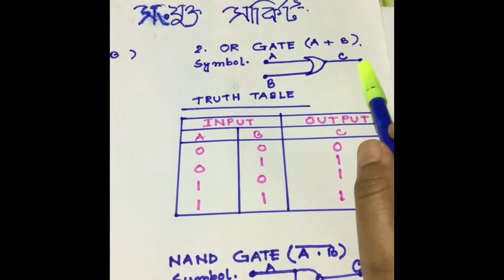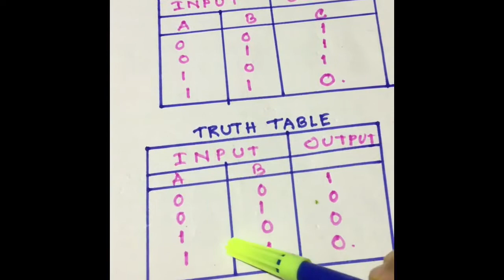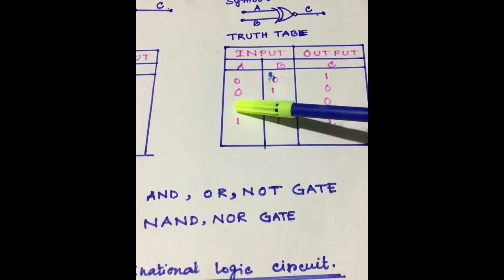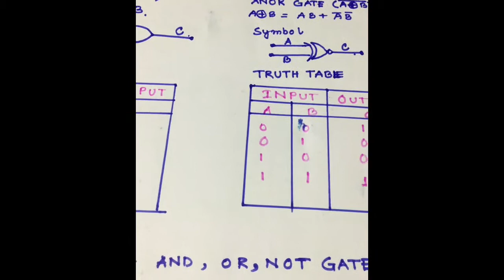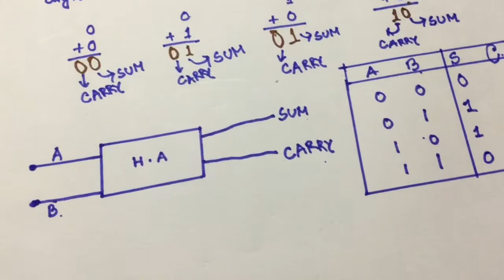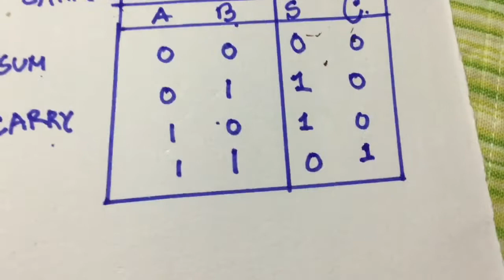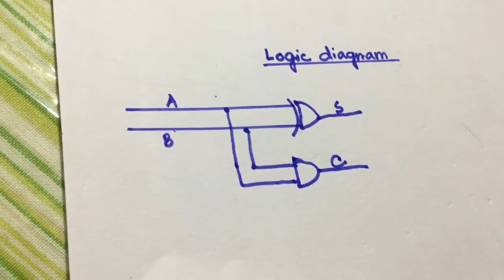CLASS XII , MODERN COMPUTER APPLICATION,CHAPTER: LOGIC GATES AND COMBINATIONAL CIRCUIT,HALF ADDER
Half adder , it’s truth table, block diagram and circuit